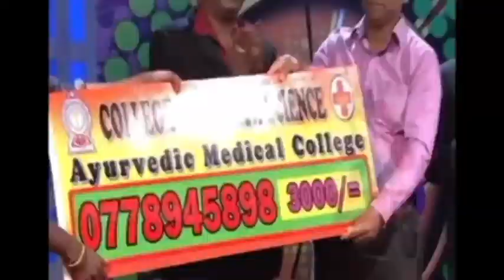வசந்தம் தொலைக்காட்சி நினைவுகள்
2015 தொடக்கம் 2016 வரை எனது சில கலைப்பயணங்கள்
இதற்காக ஆதரித்த அனைத்து உறவுகளுக்கும் நன்றிகள்